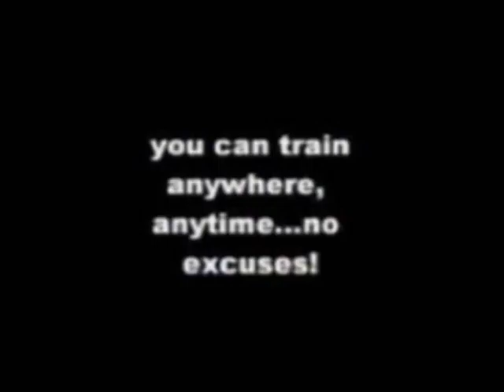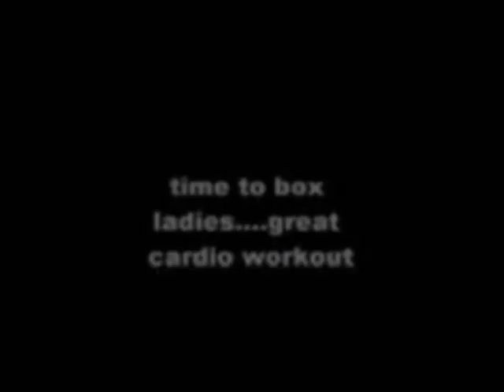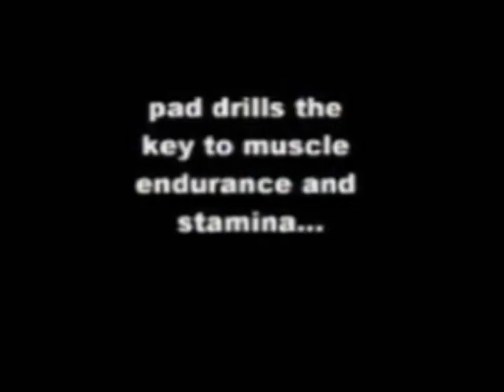INSIDE THE DOJO TV SHOW #2-1"THE BAM'S" MARTIAL ARTS &FITNESS